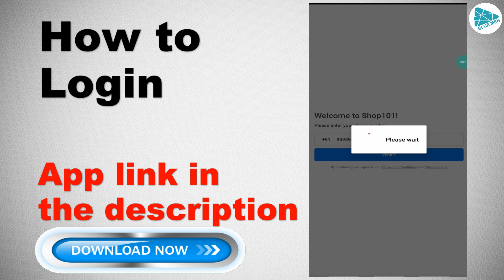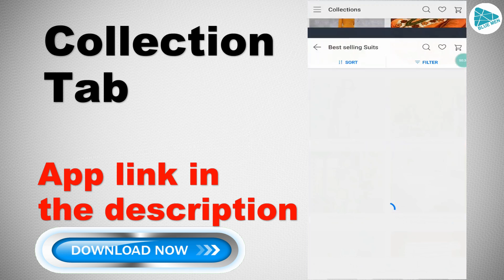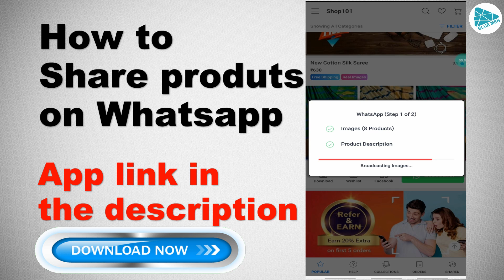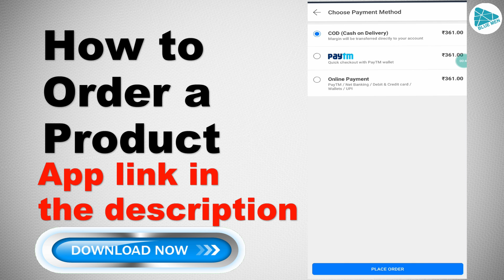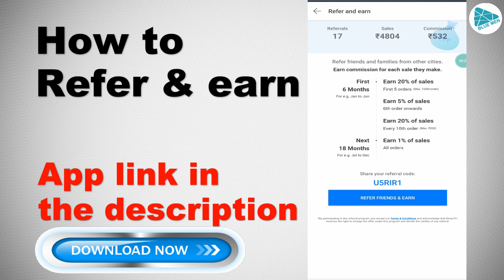business ideas in tamil | small business ideas in tamil | business idea in tamilnadu